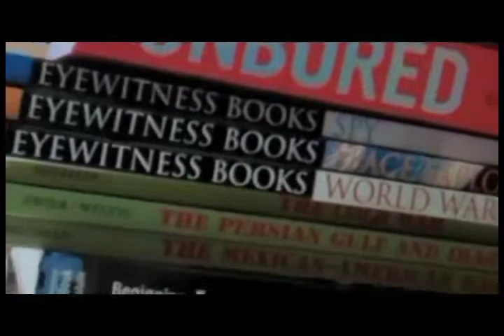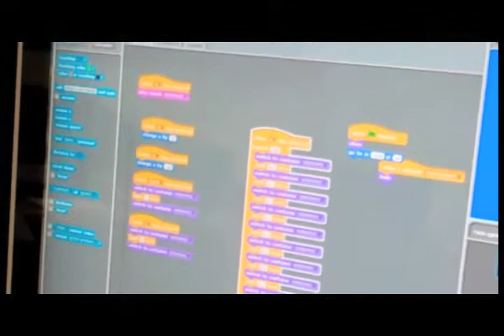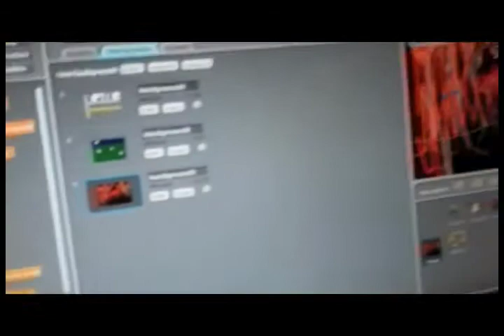chad learningismaking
An interview on project based learning with Chad Sansing from the Community Public Charter School in Charlottesville, VA.